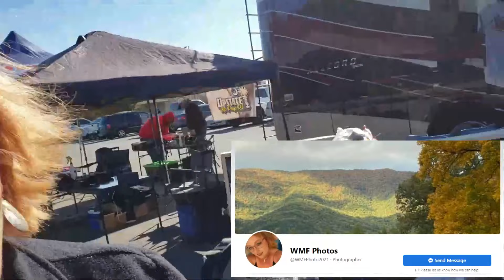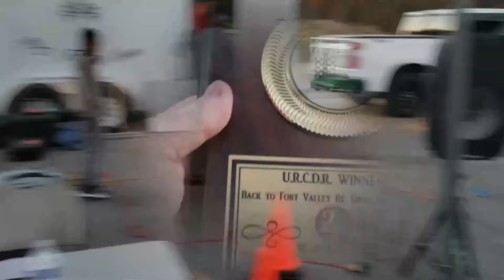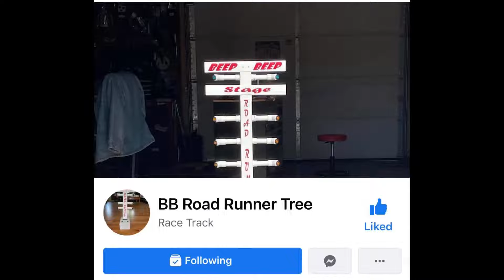NPRC Drag Racing Better then the Valley 1st ANNUAL SHOW by U.R.C.D.R.!!!!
Bringing no prep rc drag racing to Ga and unifying every one in the hobby!Where racing is scary !!! Who will climb to the top ??? Will it be the one of the fastest racers or will it be a racer of smarts or both!!! Who will scare the other one home! UPSTATE NO PREP RC did a fantastic job and attracted people from all over to come to Warner Robins,Ga ...
This was a race of no other!! Everyone pulling together having fun and support of another racer!! This will never be forgotten !
Cash Day seeing who the fastest is !! Or is it the straightest!! Point A TO Point B who get their first!!! That's all that matters!!!

NPRC No Prep Drag Racing Street Eliminators 13.5  a little bit of everything and calling for all racers to show up and show out !!!

Webb RC Videos is meant to grow the RC hobby. Whether its North, South, East or West. We want you to post your events on the Your RC Events Page!!!  ( ON FACEBOOK )This page is meant to grow the RC family and letting everyone know where there are shows, events, etc..
Don't be surprised if Webb RC show up!!!